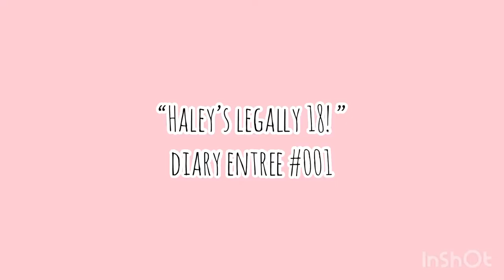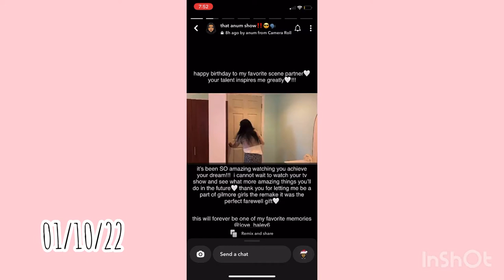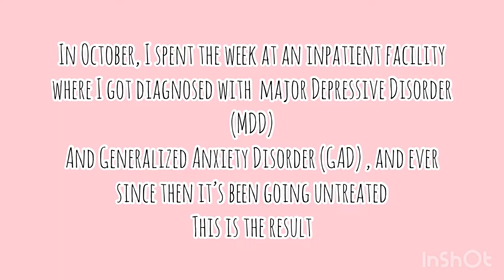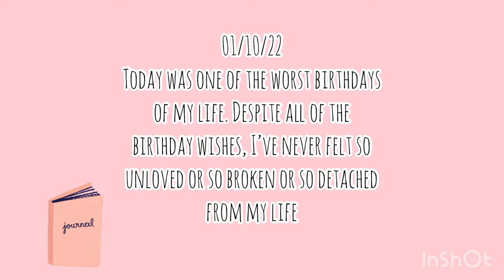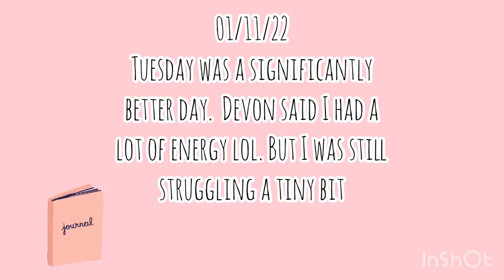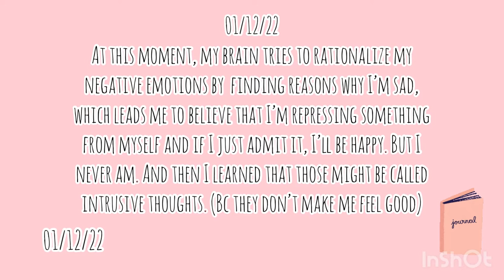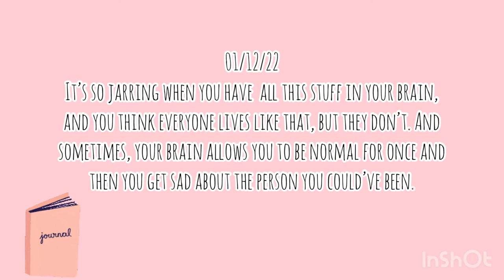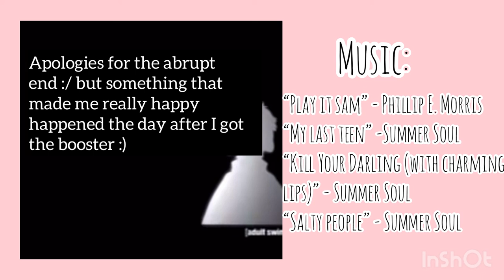ch. 1 // haley’s legally 18! (birthday vlog) ੈ✩‧₊˚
♡ author’s note: i don’t recommend being on depression during ur bday week. side effects include: crying

- TIMESTAMPS -
00:00-04:25 - january 9th-10th
04:29-07:50 - january 11th-15th

This week was all about my birthday, one acts rehearsal, and introducing my life to the world! I think one of the most important things that I still need to learn is the art of taking care of yourself. Whenever someone would say that to me, I would brush it off initially, but looking back on this footage, it could’ve gone so much better than it did, but because of my declining mental health, everything felt so painful.

♡ music ♡
• Play It Sam - Philip E Morris

And lastly, if you, a friend, or family member struggle with depression, anxiety, and any other mental illnesses (or if you just feel overwhelmed by the world), click the link below to get access to resources! I love you. It’s going to be ok. ♡ -haley